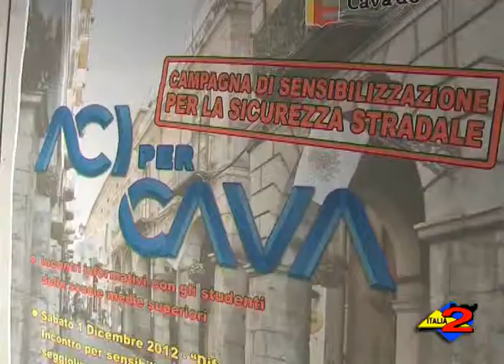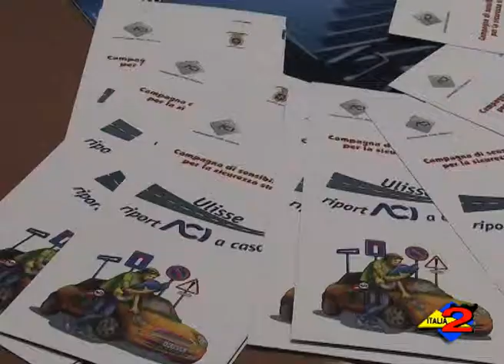Salerno: ACI per Cava, intervista al direttore ACI Salerno Anna Maria Caso.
Salerno: ACI per Cava, intervista al direttore ACI Salerno Anna Maria Caso. 06/12/2012.